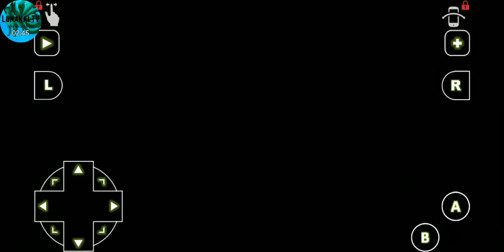Pokemon Emerald Let's Play [Episode 3] Brendan Is Showing Us The Ropes!!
Hey guys LunaKai here just finished episode 3 and I beat Brendan's butt! It looks like when I start catching pokemon I'll be catching Poochyena?!! The little guy kept popping up when I was trying to get to Brendan!